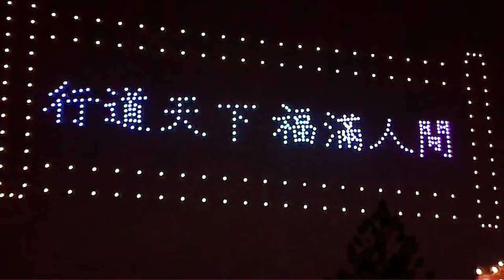佛教界首創400台無人機高空獻禮 佛光大雄寶殿登場